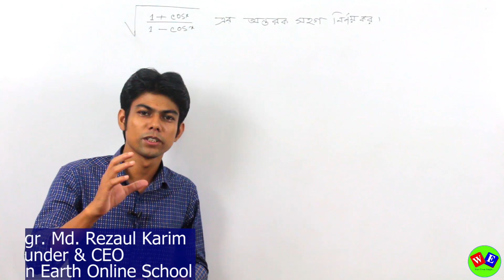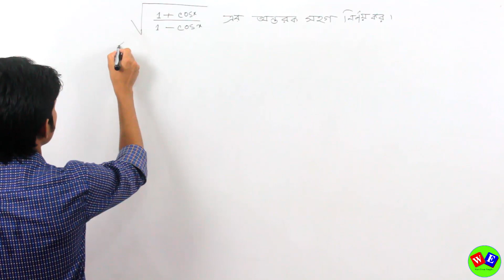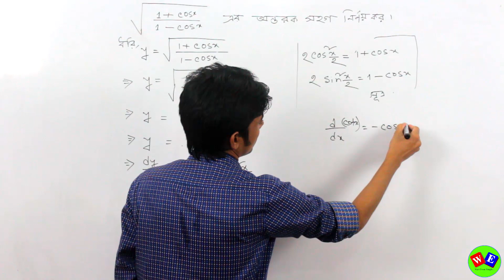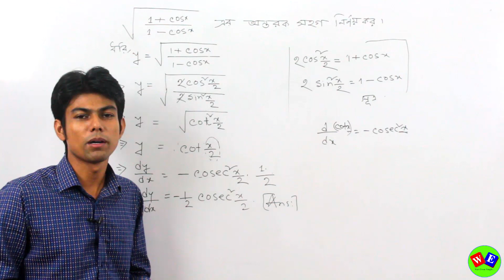ক্যালকুলাস (ডিফারেন্সিয়েশন) অন্তরীকরণ, (II – G) ( পর্ব-০২) । DUET Admission। Differentiation ।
বিষয় :ক্যালকুলাস (ডিফারেন্সিয়েশন) অন্তরীকরণ, (II – G) ( পর্ব-০২) । DUET Admission। Differentiation ।